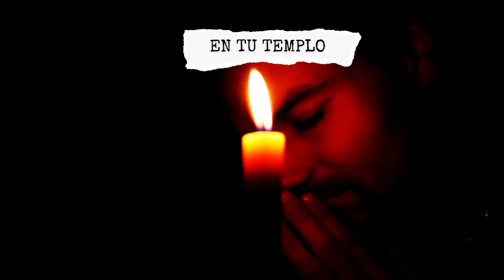Cristianos invitan a orar por Cuba